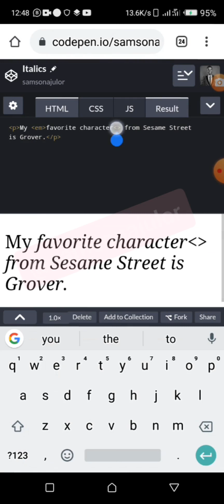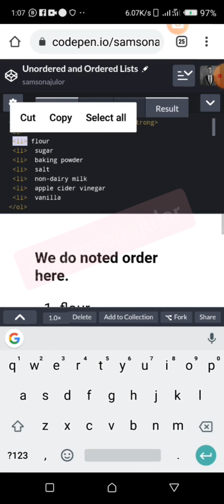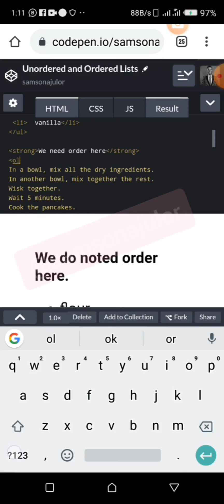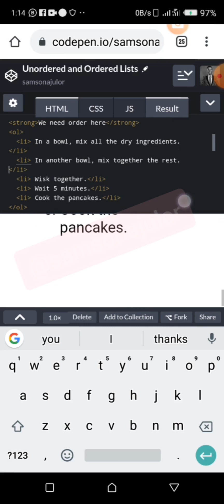How to use Italics, Bold and Lists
Trying out how to use italics, bold and lists elements in html programming language.